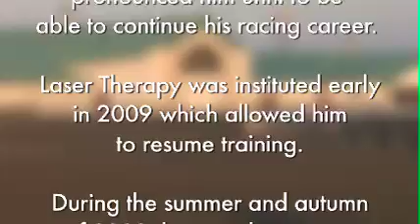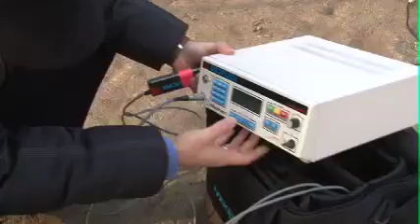Laser Therapy for Race Horses: Verne's Baby